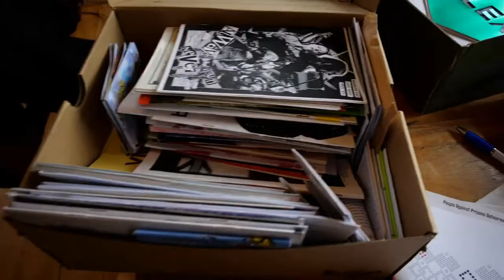You Can’t Sit With Us: Beyond Bottom Unity (with Mike Shipley)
Exploring themes of justice in the shadow of Lent

Follow Mikester!